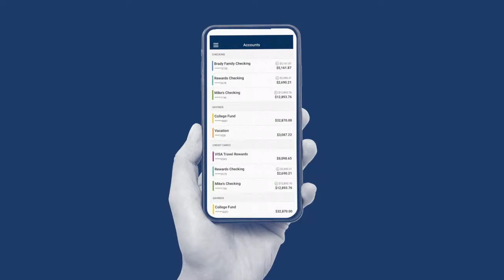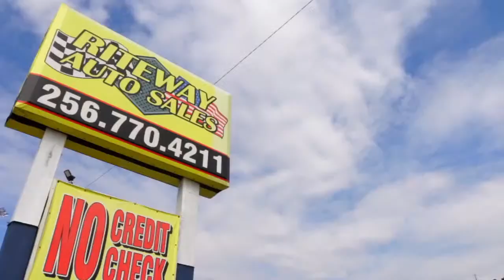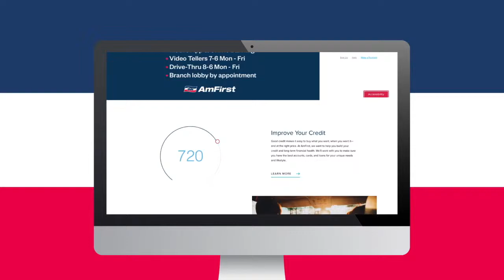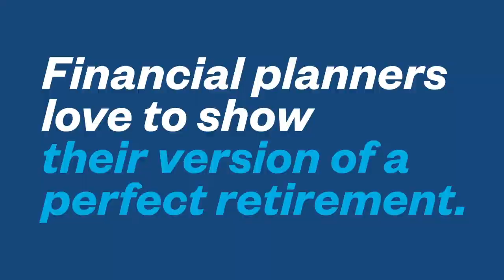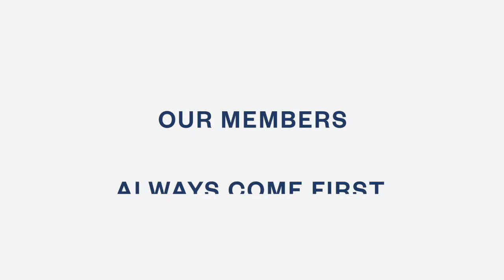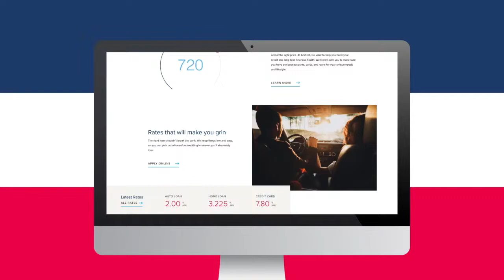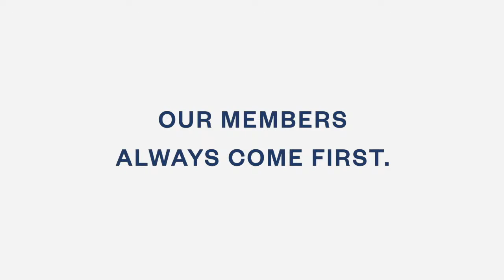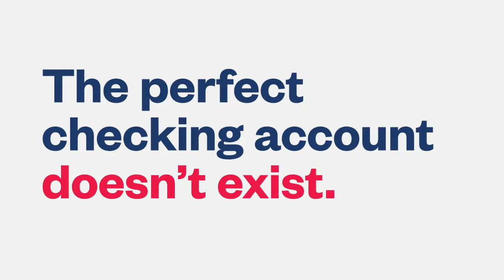AHSAA TV Network Game of the Week - Fayette County @ Gordo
AHSAA TV Network Game of the Week - Fayette County @ Gordo - 10/06/2022